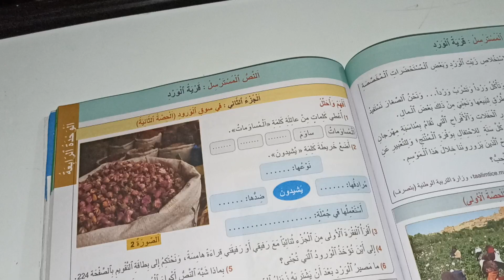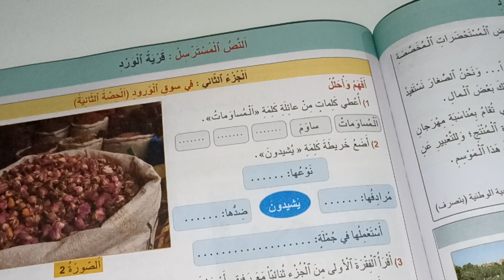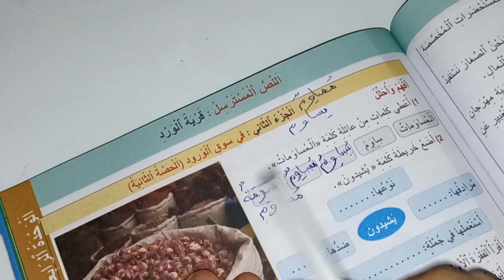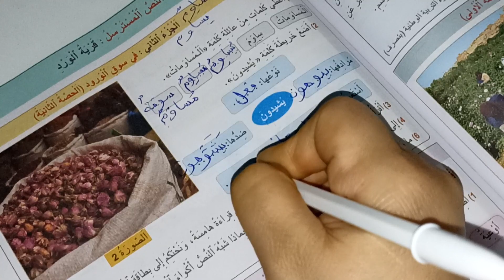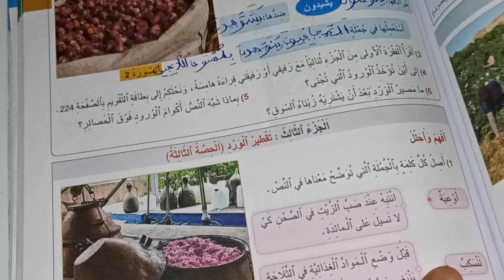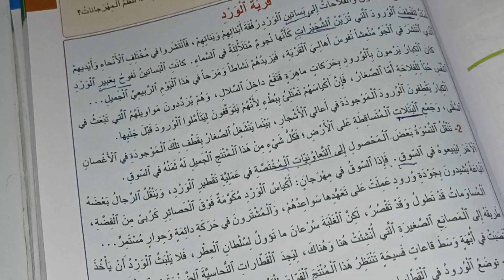قرية الورد الجزء الثاني الجديد في اللغة العربية المستوى الرابع صفحة:145/في سوق الورود